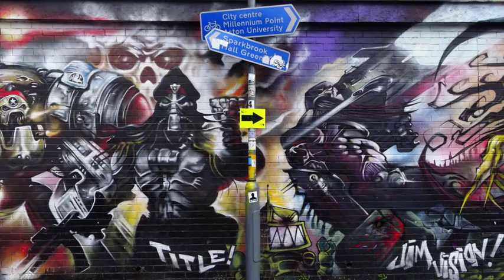England - Birmingham - Jim Vision - Patt Mills - Simon W. Bizley - 2014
Land : England
Location : Birmingham
Writers : Jim Vision - Patt Mills - Simon W. Bizley

Download this picture in the best possible quality from the Free Global Graffiti Burner App (For now iOs only)

Spray on